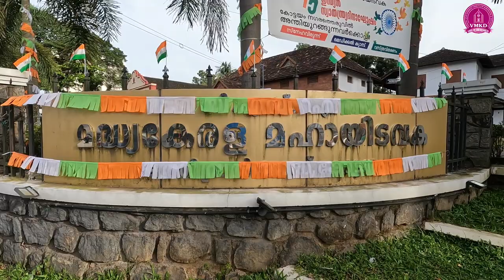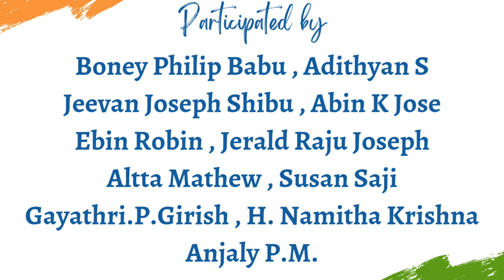Musical Drama | Celebrating 75th Independence Day | The CMS College HSS Kottayam | VMKD